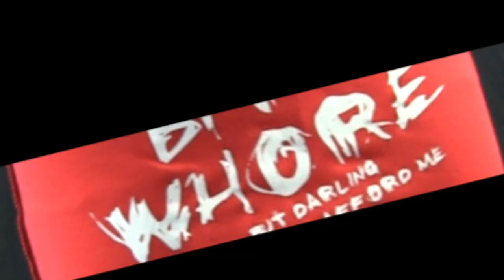dresses 01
mad dress, mad video mad music... not much else to say - it was fun editing this one - but not everyone will like it...